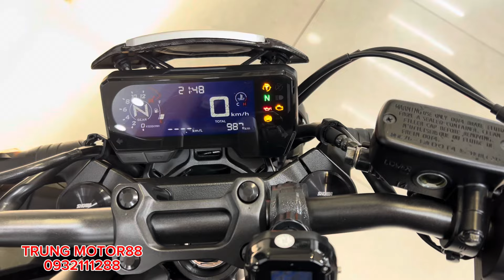(Xe Đã Bán) CB650r 2024 Black Edition lướt 900 Km like new!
Hàng Like New 98% cho ae tiết kiệm hơn đập thùng

 CB650r 4/2024 Black Edition BSSG

 ODO: 900 km (chín trăm cây) bao check Hãng

 Xe như mới k có ji để tả nhiều

+ Đã gắn thêm: Kính gió, chống đổ Evo, vài chi tiết nhúng carbon, cục nâng bánh sau, áp suất lốp, bve két nước

 👉 216 cành

 TRUNG MOTOR 88
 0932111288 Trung